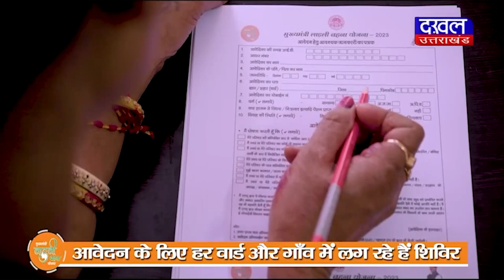DAKHAL NEWS नहीं थम रहा पंचायती अखाड़ा बड़ा उदासीन का विवाद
नहीं थम रहा पंचायती अखाड़ा बड़ा उदासीन का विवाद
आखाड़े पर वर्चस्व को लेकर संत हुए आमने-सामने